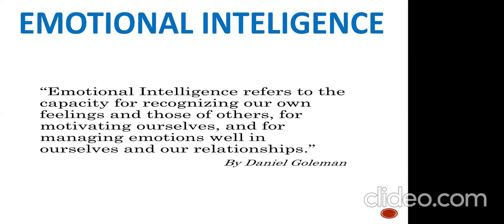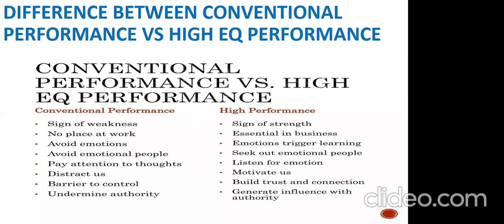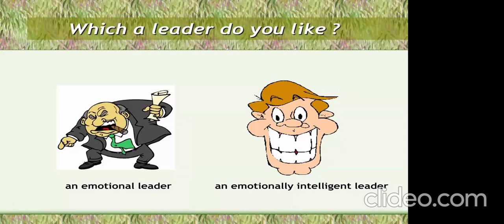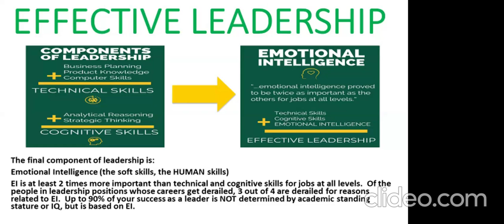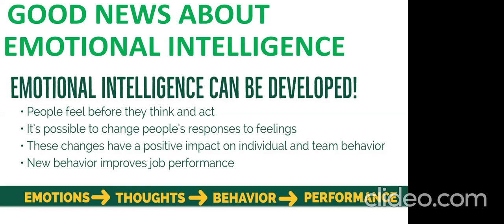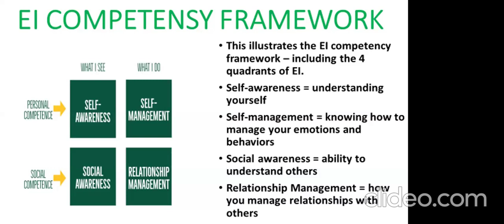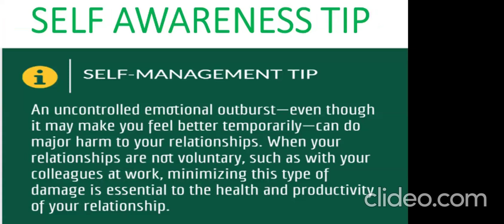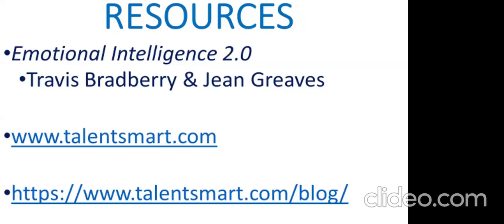Impact of Emotional Intelligence In General Practice & Modern HealthCare Leadership | 24 Nov 2024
Impact of Emotional Intelligence In General Practice & Modern HealthCare Leadership | 24 Nov 2024 | Dr AJAY JEYASEELAN MBBS, MCGP(SL), MITBCCT(UK), MBA(Cardiff Met-UK), Dip. In Psychology & Counseling(IMH-SL), Adv. Dip. In Teaching & Training(City & Guilds-UK), Family Physician/Psy. Counsellor/Senior Lecturer/International Certified Trainer | CME Programme organized by the CPD Committee of the College of General Practitioners of Sri Lanka